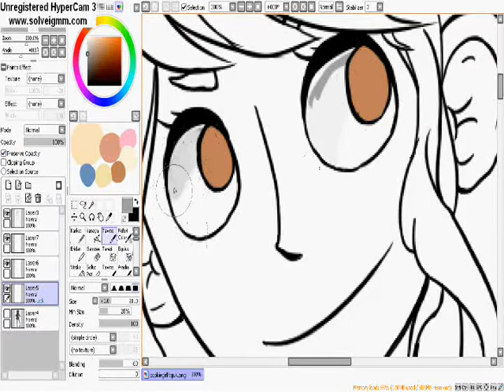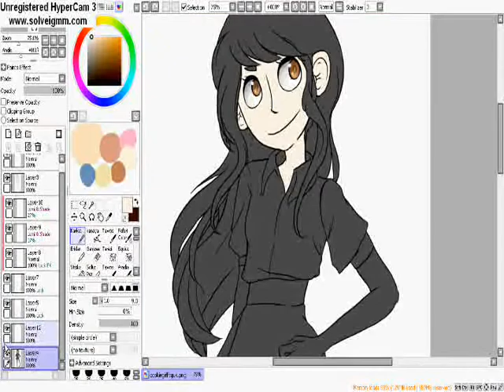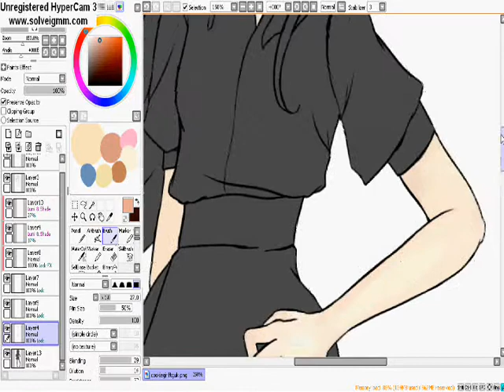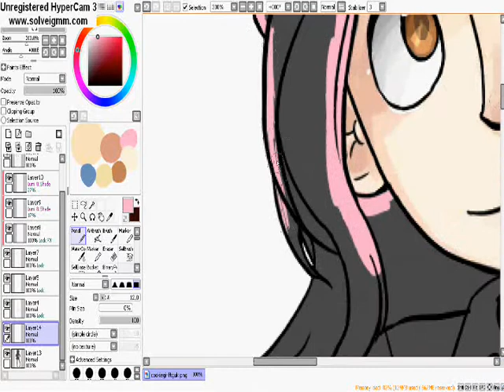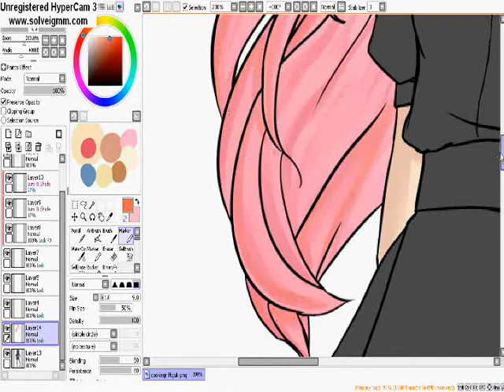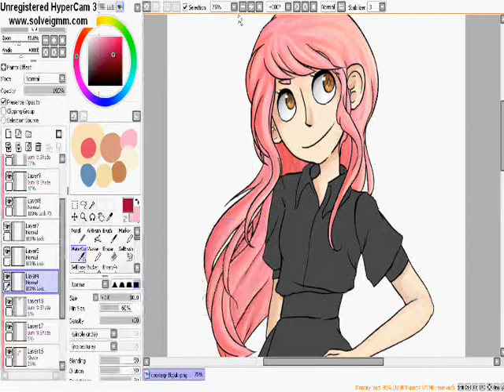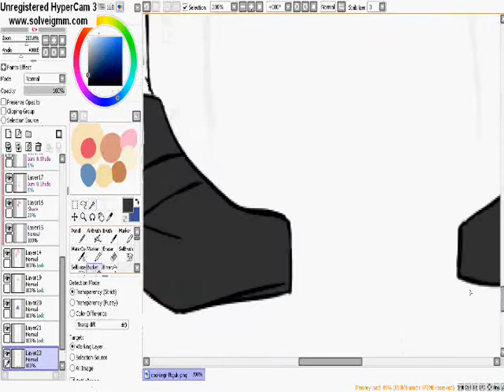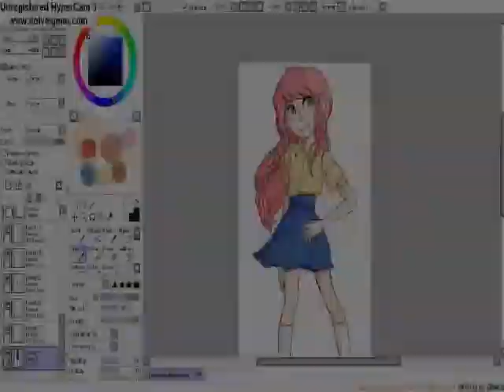Fan art: My Jungle Book, Your Year's Cookie Girl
Fan art for the lovely fanime my jungle book, your year, keep the awesome going guy's!

programs used:
Paint tool sai
hypercam